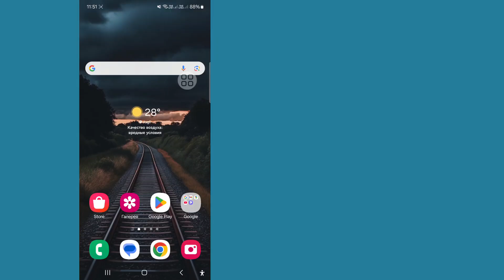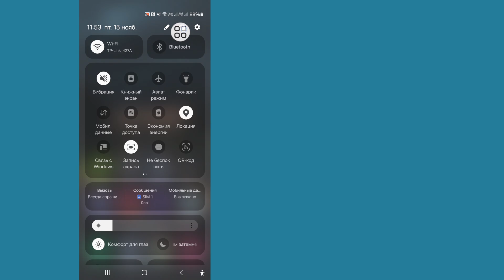Как исправить проблему с отображением вызова WhatsApp на экране блокировки | жается вызов WhatsApp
Как исправить проблему с отображением вызова WhatsApp на экране блокировки | Не отображается вызов WhatsApp

В этом видео я покажу вам, как исправить проблему с отображением вызовов WhatsApp на экране блокировки. Это очень простой и легкий метод. Поэтому внимательно смотрите это видео и не пропускайте его, если вы пропустите это видео, вы не очень хорошо поймете.

Почему вызов WhatsApp не отображается на экране блокировки?

Почему мой вызов не отображается на экране блокировки?

Как исправить входящий вызов WhatsApp, который не отображается?

Почему я не получаю звонки WhatsApp, когда мой телефон заблокирован?

 whatsapp входящий звонок не отображается на экране android

whatsapp входящий звонок не отображается на экране samsung

whatsapp входящие звонки не отображаются на экране но телефон звонит

уведомление о звонке whatsapp не отображается на экране

whatsapp звонок не отображается на экране redmi

whatsapp звонок не отображается на экране iphone

Как исправить проблему, когда звонок WhatsApp не отображается на дисплее

WhatsApp звонок не отображается на экране блокировки

Как решить проблему, когда звонок WhatsApp не отображается на экране блокировки

Как исправить проблему, когда звонок WhatsApp не отображается на экране блокировки

WhatsApp звонок не отображается на дисплее

Если у вас есть какие-либо запросы на обучение, дайте мне знать в комментариях!  Я сделаю это для вас в течение 1 дня.